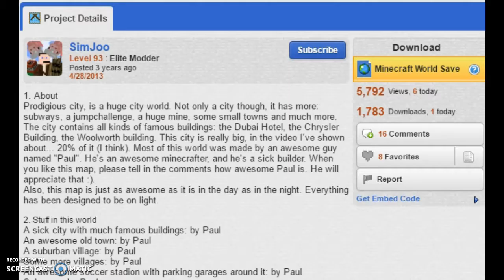Trailer for a new rolplay :D